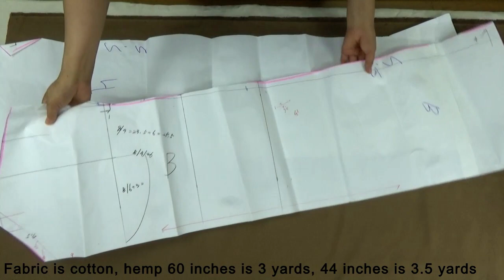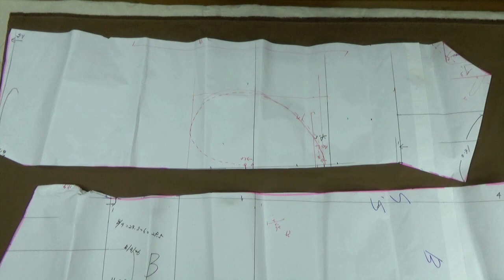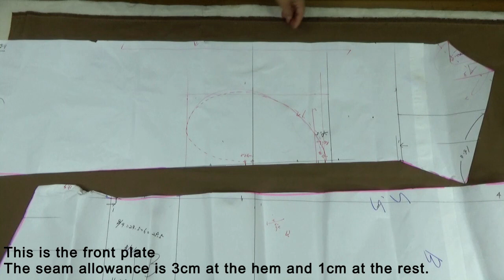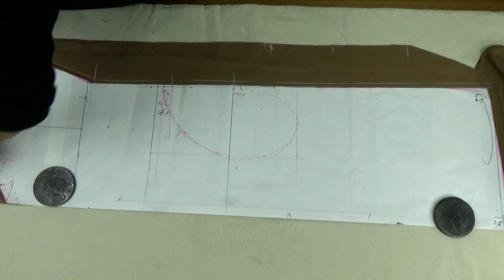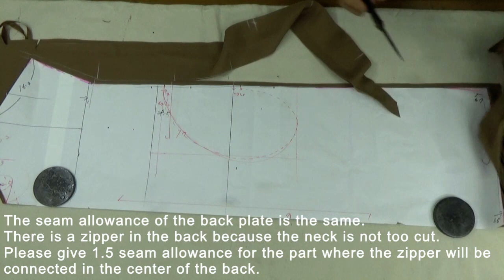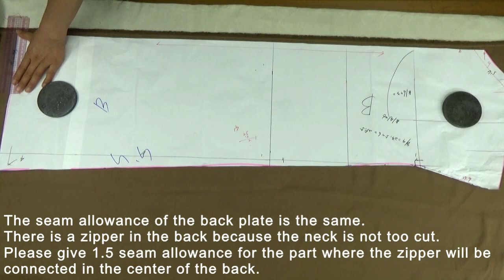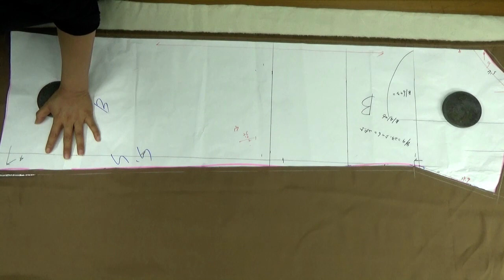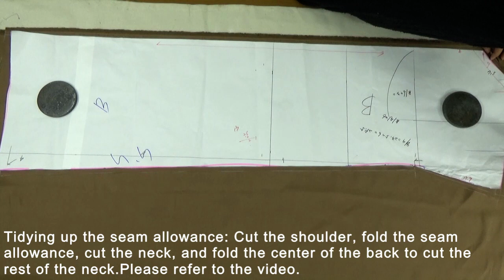(2161953)V-neck A-line dress/재단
v-neck A-line 원피스 재단 영상입니다